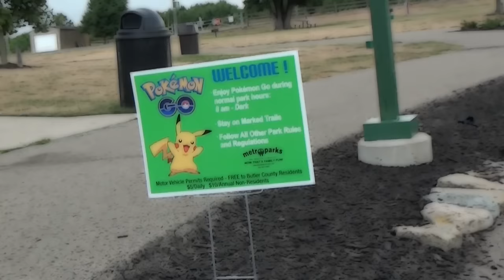Brave dog saves child from thief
A young boy is playing pokemon go and a crazy bearded guy tries to steal his phone, the dog protects the child and scares off the bad guy.

This video demonstrates how a dog with personal protection training could save your child from someone with bad intentions.

Picture Perfect K9: Professional Dog Training Specializes in protection training and raises dobermans as family protection dogs.

For more information on Protection Trained dobermans or any other dog training please